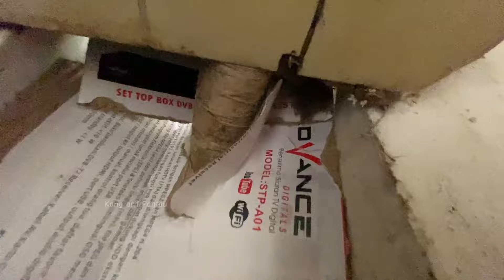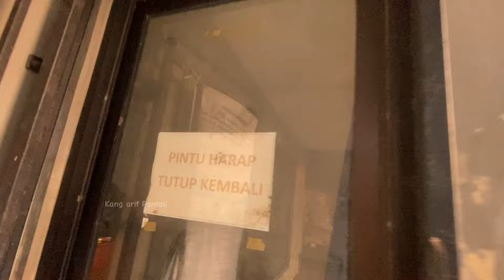GA HARUS DIHUTAN‼️DISINI BASECAMP BAGI PARA BURUNG,HASILNYA GA MASUK AKAL‼️